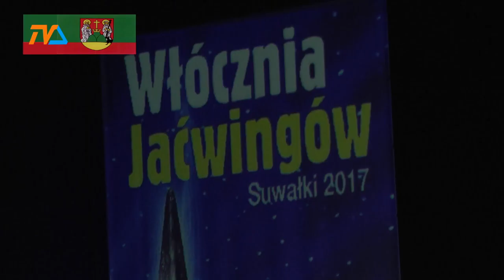Włócznie przyznane |TVSUWAŁKI